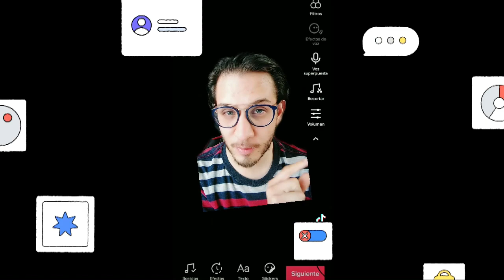EL NYDO: TIKTOK COMO HERRAMIENTA EDUCATIVA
El día de hoy, la tribu NYDO nos compartirá cómo usar la aplicación TikTok en la labor docente y tendrá como invitada a la maestra María de la Luz Miranda, del Centro Escolar  de Atención a Jóvenes y Adultos “Dr. Maximiliano Ruiz Castañeda” del municipio de Acambay.